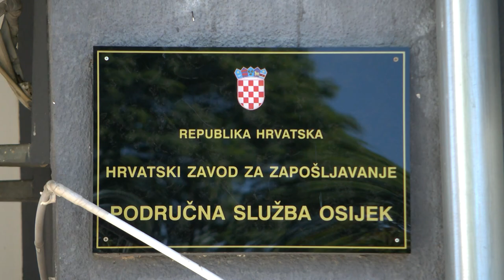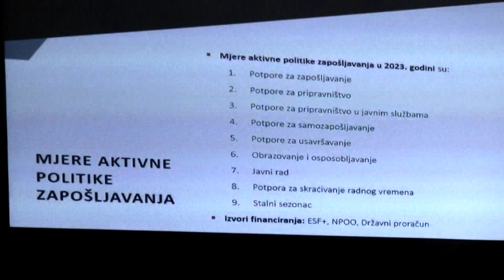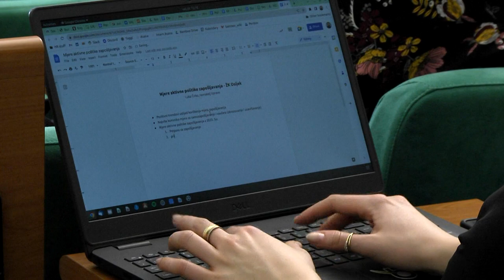Predstavljanje mjere aktivne politike zapošljavanja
Ministarstvo rada, mirovinskog sustava, obitelji i socijalne politike već nekoliko godina provodi mjere aktivne politike zapošljavanja. Iz godine u godinu trude se pratiti trendove i mjere prilagođavati potrebama tržišta rada. Ravnatelj Uprave za tržište rada i zapošljavanje pri ministarstvu Luka Čirko istaknuo je na prezentaciji u Osijeku kako najviše zanimanja budi mjera samozapošljavanja za koju su od ove godine sredstva i povećana na 20 tisuća eura. Riječ je o maksimalnom iznosu na kojega ponajprije mogu računati oni koji se odluče za prerađivački sektor ili građevinu. Čirko je govorio i o vaučerima za obrazovanje kao poticaju za zaposlene ili nezaposlene osobe za stjecanje novih vještina, prvenstveno iz područja zelenih i digitalnih sektora. Za to na raspolaganju do 2026. godine stoji 300 milijuna kuna iz Nacionalnog programa oporavka i otpornosti, ali i dodatna sredstva iz Europskog socijalnog fonda +.